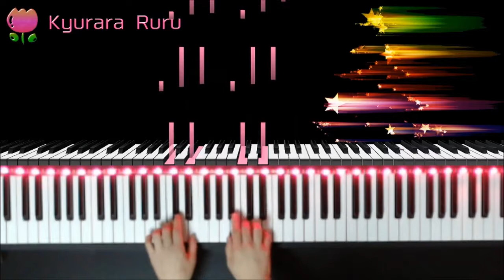A dozen a day : technical exercises for the piano to be done each day before practicing - Group Ⅴ- 8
🎹 A dozen a day : technical exercises for the piano to be done each day before practicing
- PAGE 24 -
Group Ⅴ
8.Walking like a Duck

By Edna Mae Burnam
著者 : エドナ・メイ・バーナム

♫▼A dozen a day : technical exercises for the piano to be done each day before practicing [ Complete ] :

+｡｡.｡･.｡*ﾟ+｡｡.｡･.｡*ﾟ+｡｡.｡･.｡*ﾟ+｡｡.｡･.｡*ﾟ+｡｡.｡･.｡*ﾟ+